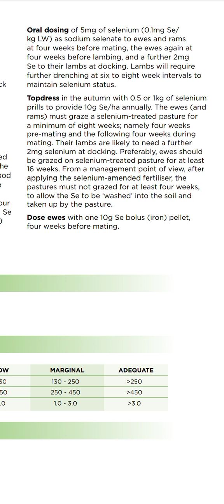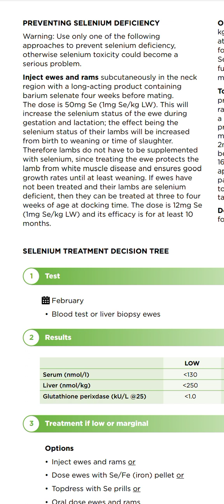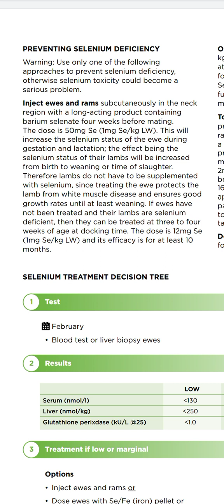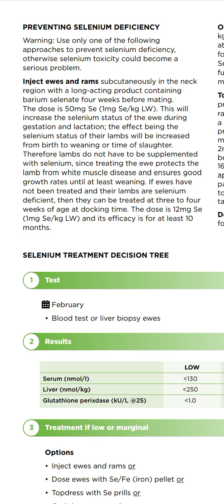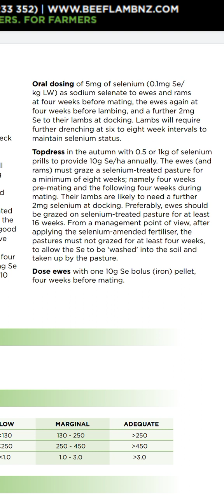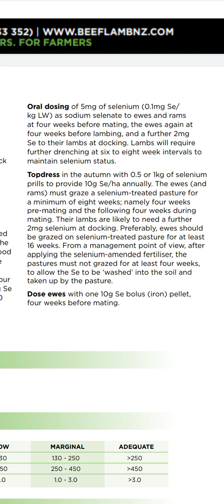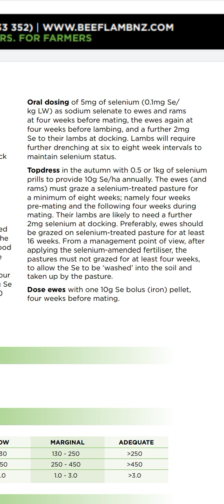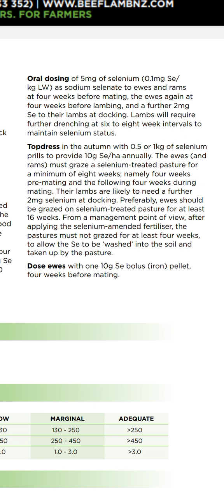المشخص في البيطرة: طرق وقاية الأغنام من عنصر السيلينيوم لدى الأغنام Prevention Selenium deficiency